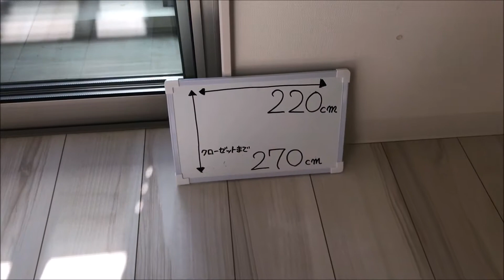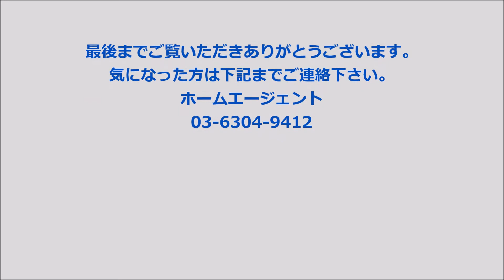アフォード荻窪 新高円寺 Home Agent